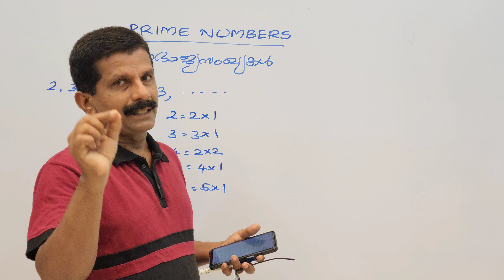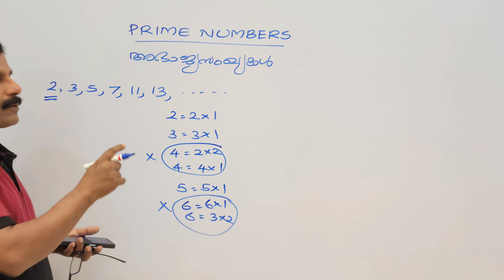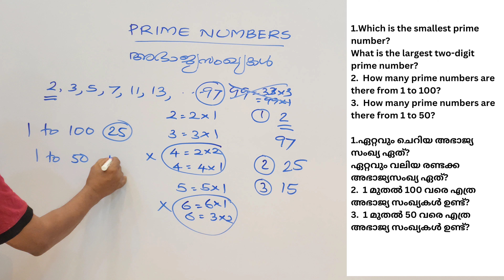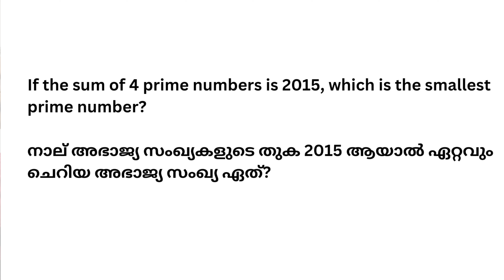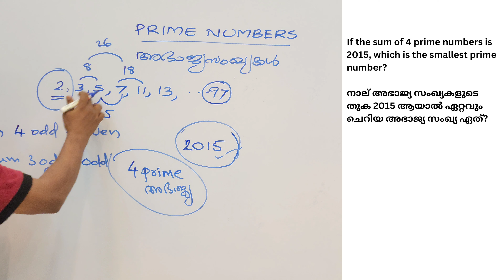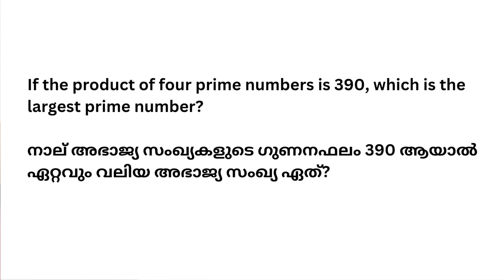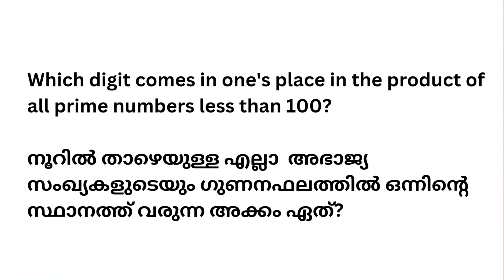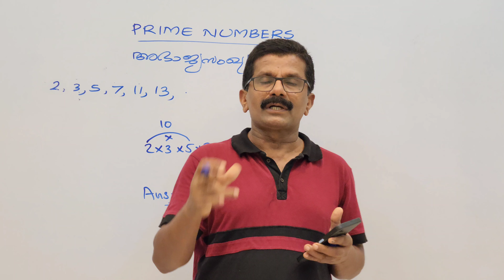PRIME NUMBERS DETAILED CLASS SOLVED PROBLEMS EASY അഭാജ്യസംഖ്യകൾ ചോദ്യങ്ങൾ EASY METHOD IN MALAYALAM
PRIME NUMBERS DETAILED CLASS  SOLVED PROBLEMS EASY അഭാജ്യസംഖ്യകൾ ചോദ്യങ്ങൾ EASY METHOD